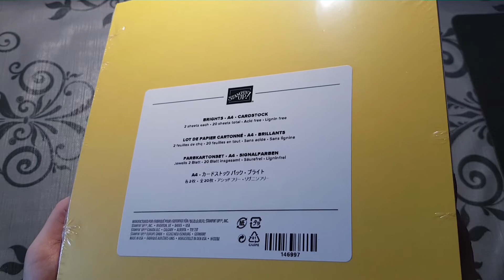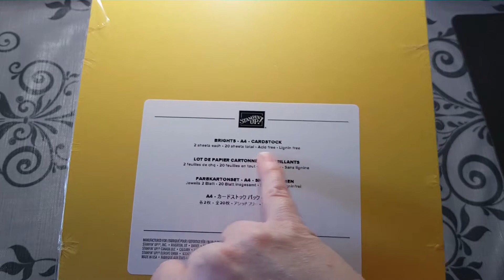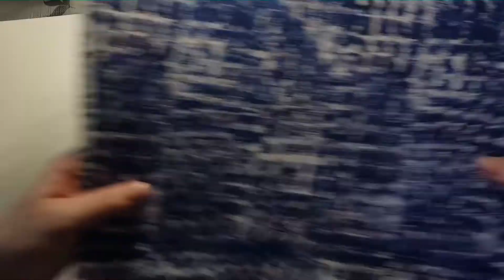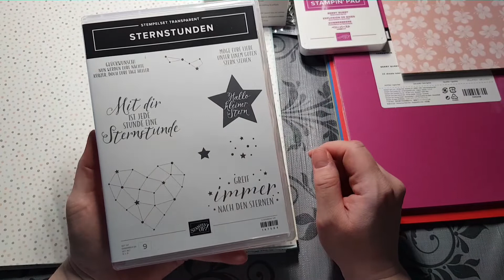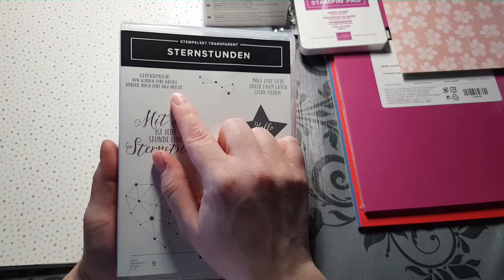[Haul] Stampin' Up #2